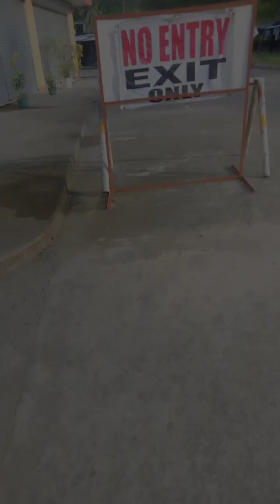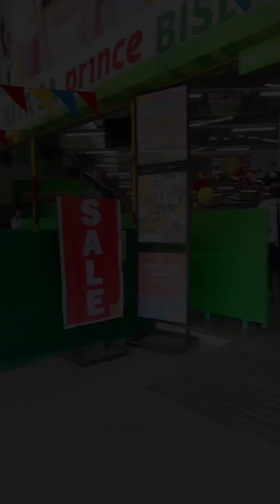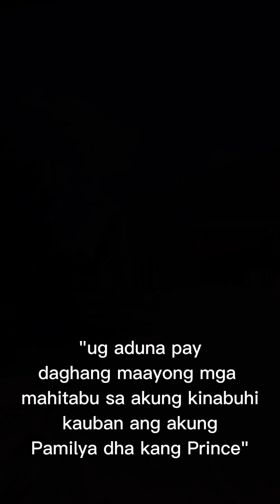Prince Hypermart Journey